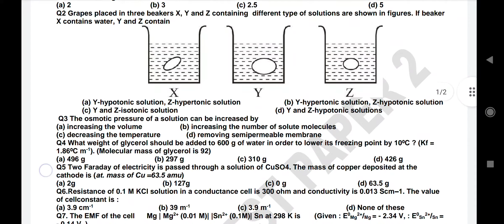chemistry 3.12.2021 revision test